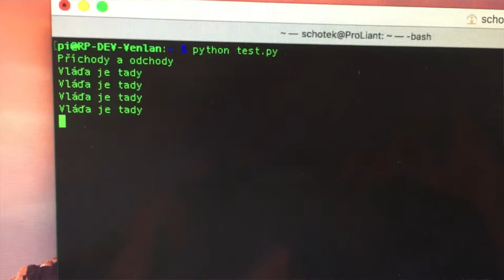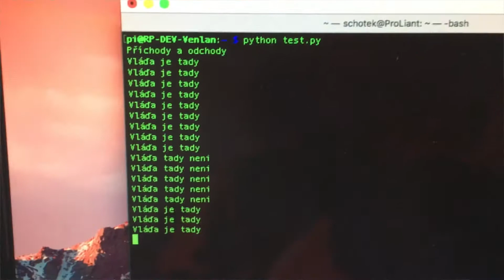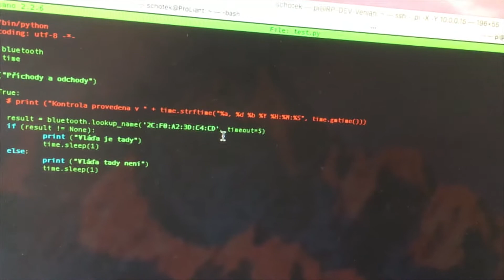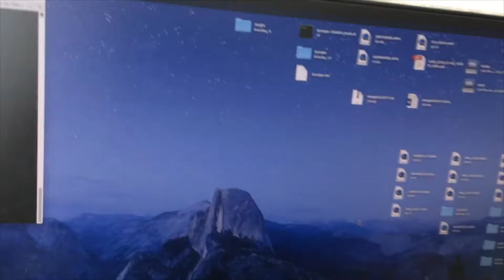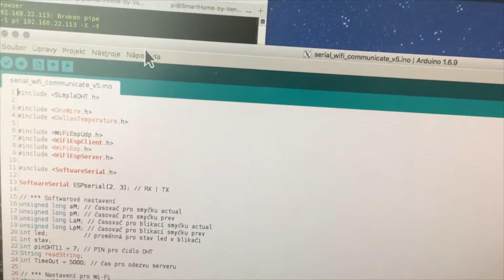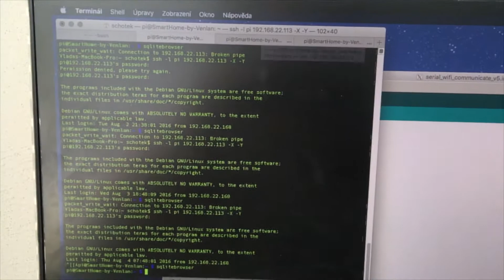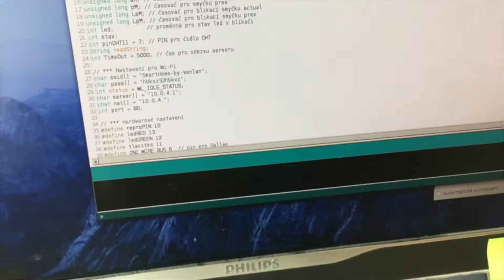Týdenní VLOG #2: BigBand, Punk, sledování kolegů, Arduino přes Raspbery Pi (+UNBOXING!)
Druhý týdenní vlog bude zase tak trochu o bastlení a programování, ale i o rozbalování čupr produktů na test od EasyStore.cz a Kabelmania.cz!

Technika:
Kamera #1: GoPro HERO4 Silver
Kamera #2: iPhone SE
Střih: Final Cut Pro X